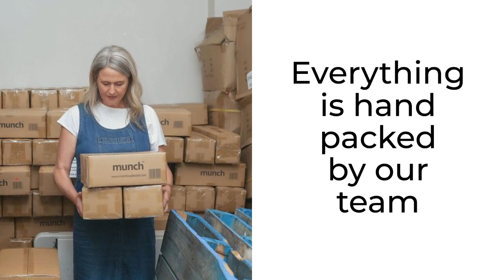nil Kitchen Cleaning Subscription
All you need to keep your kitchen eco clean.